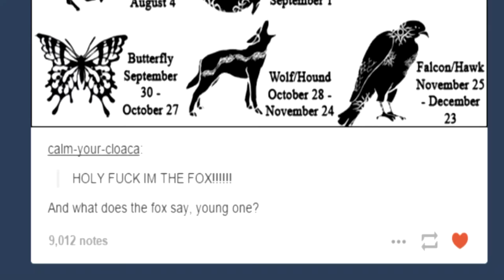Sometimes I Hate Tumblr